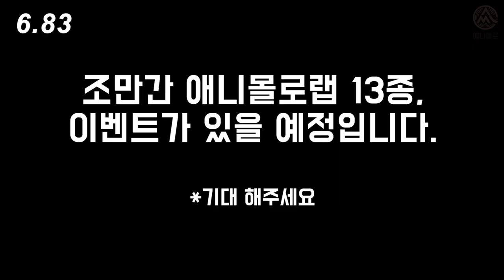수초액비 랩플랜츠 신상 2종이 나왔어요! [애니몰로TV]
애니몰로랩 랩플랜츠 라인업 신상이 나왔습니다.
이름하야,
랩플랜츠 컬러! 그리고 랩플랜츠 그로쓰입니다.
수초의 발색강화와 성장 촉진을 시켜주죠.

수초어항 관리 하는방법

이제 애니몰로 랩플랜츠 라인업은 총 5가지로
랩플랜츠베이직, 랩플랜츠케이, 랩플랜츠컬러, 랩플랜츠그로쓰, 랩카본부스터 입니다.

애니몰로랩 랩플랜츠의 신상을 만나보시죠!